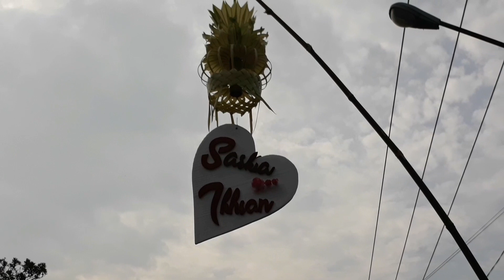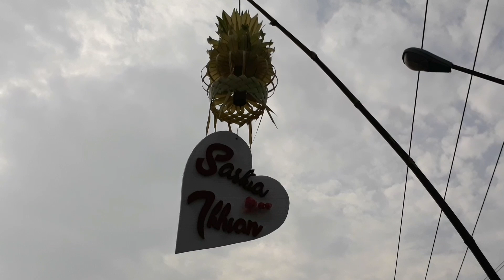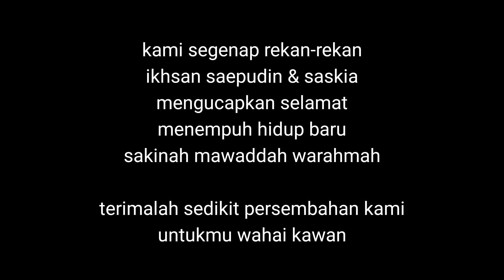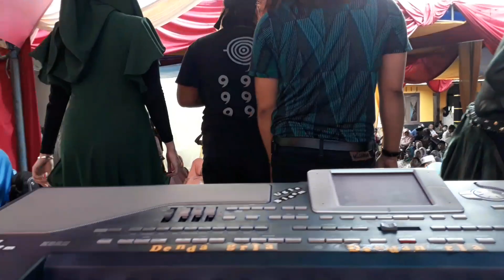Pernikahan ikhsan saepudin cuo weleh-weleh & saskia